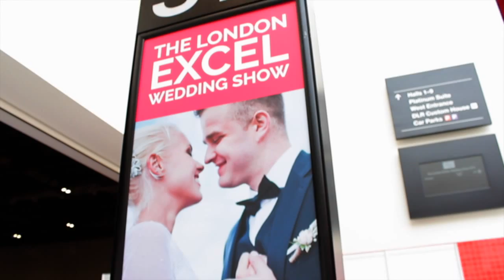LetsGetWeddy Presents - Greenwood Hotel & Spa - Hannah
We catch up with Hannah from Greenwood Hotel & Spa, she talks about her wonderful wedding venue, hotel, spa and restaurant they offer for brides at The London ExCeL Wedding Show - You can see more about Greenwood Hotel & Spa and other wedding suppliers